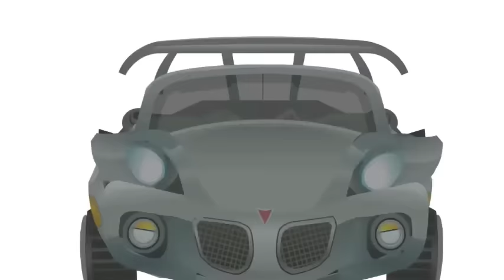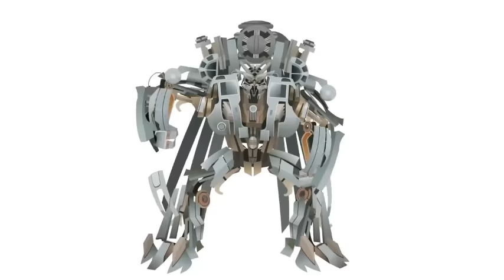OSRO transformers tribute[NEW DIVIDE]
transformers osro creation tribute
 I hope that pleases you